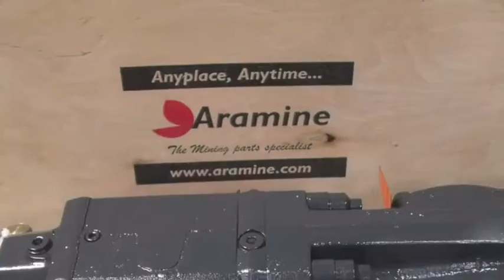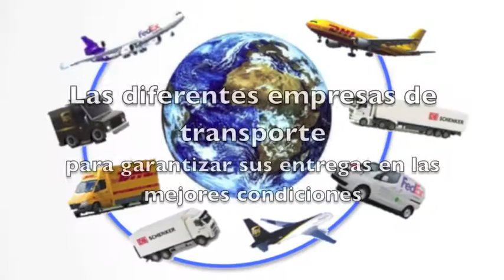Repuestos y componentes originales - Long version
La única fuente alternativa original para el mantenimiento de su equipo !
Cerca de 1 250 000 referencias de fabricante computarizados !
Con mas de 725 000 disponibles !